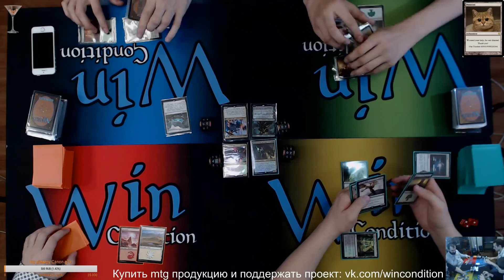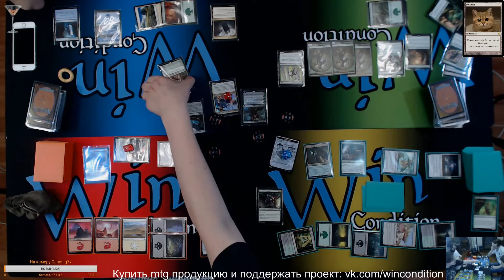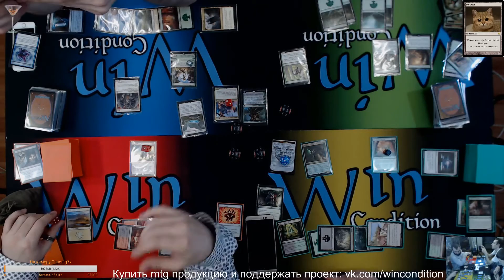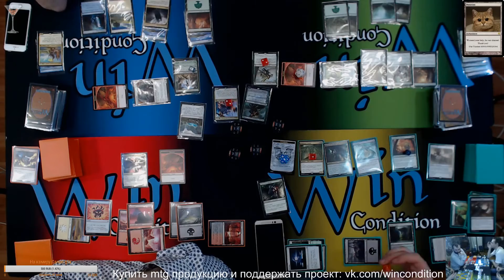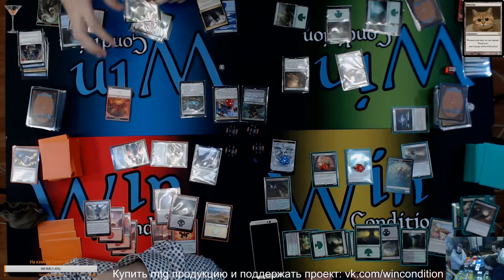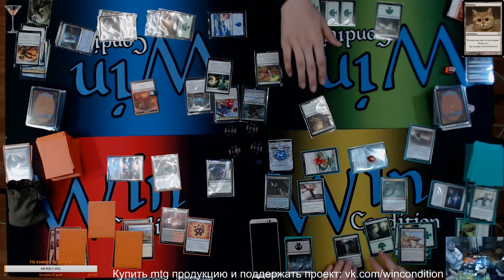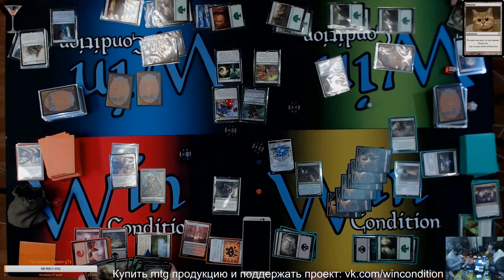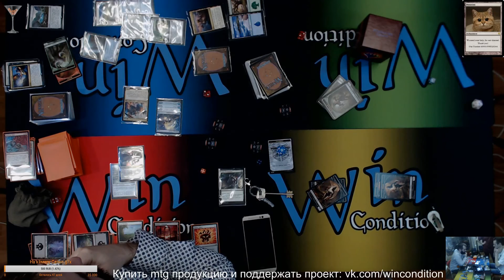Запись игры COMMANDER ANTHOLOGY 2017 MTG ванильными колодами"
Антология былинных командиров за все время! Решили по тестировать ее без изменений!